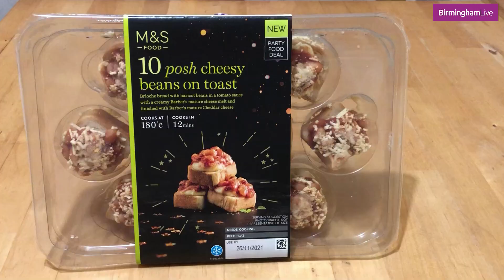Top 5 weird festive foods 2021